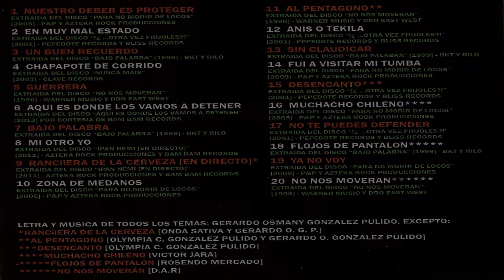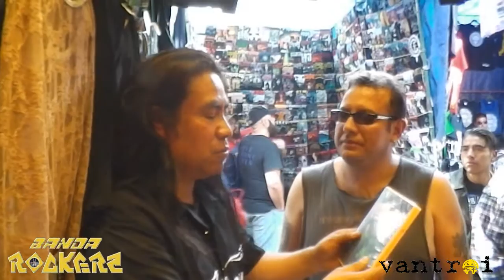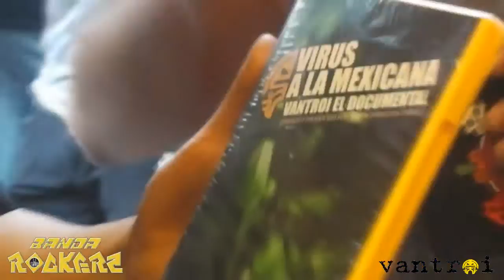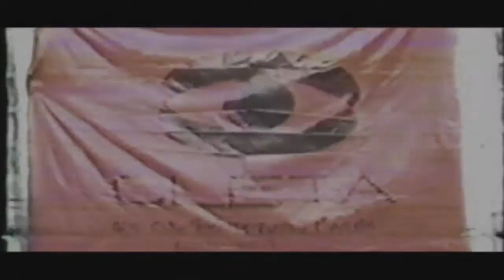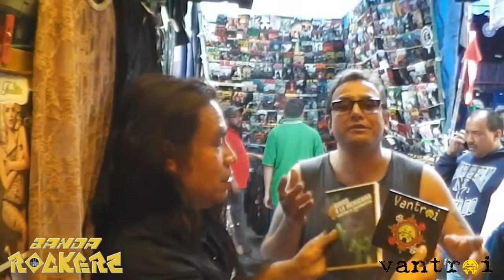BANDA ROCKERA TV: "Vantroi" nos lleva su CD; Recopilatorio y su Documental.